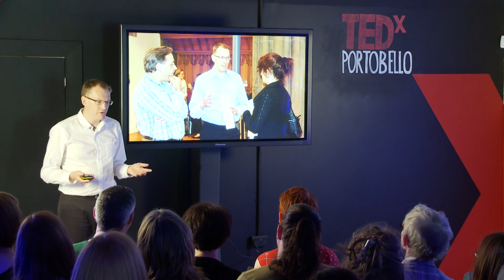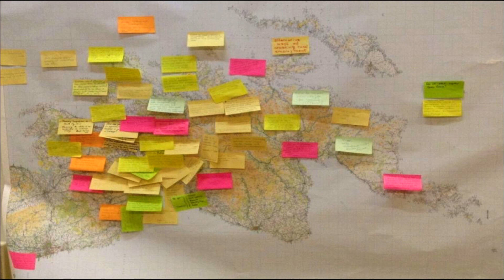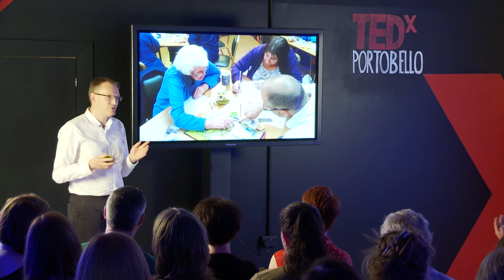Change starts here | Kenneth Hogg | TEDxPortobello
Change in communities rarely happens until that community finds itself. Kenneth Hogg takes us through a recent venture in public participation in Scotland, and shows us how change starts from within. He also takes us through the changes he made within himself that affected how he approached community development.

Kenneth Hogg is Director for Local Government and Communities in the Scottish Government, where he leads work on public service reform and democratic renewal.

Kenneth is particularly interested in bringing to life more participative approaches to government and public service, including enabling communities to have a greater say in changes about things that matter to them.

In that spirit, in 2015 Kenneth led the introduction of U.Lab Scotland – a blended online/real world public participation platform focussed on leading change aligned with a sense of the emerging future.

Kenneth has worked in public services for 25 years, and is a proud resident of Portobello.